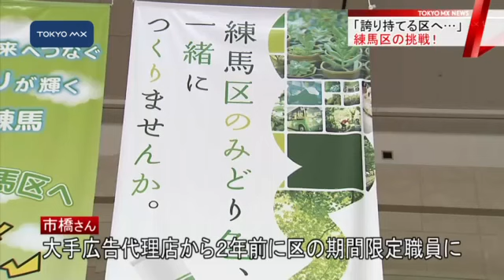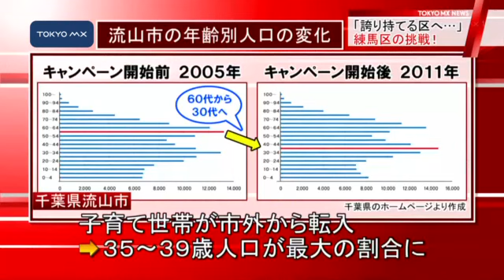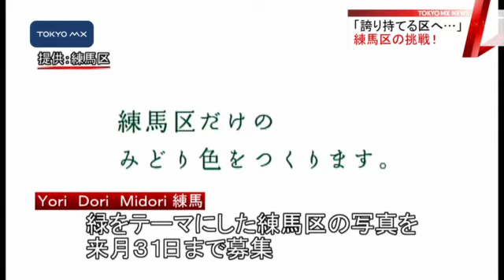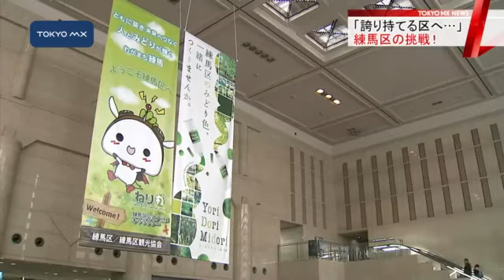“残念な街”から イメージを変えろ！練馬区の挑戦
首都圏の「住んでよかった街」ランキングで、1位は横浜、2位は吉祥寺、そして10位は練馬です。一方で「住みたい街」ランキングのトップは吉祥寺で、自由が丘、横浜と続きます。練馬はトップ10には入らず、ずっと下の143位です。
　住んでいる人の満足度に対して“外から見たイメージが低い”という“残念な”状況を変えようと、練馬区が新たな挑戦を始めました。

　練馬区によりますと、今回のプロジェクトは予算に対しておよそ10倍の広告効果があったといいます。イメージを変えることが今後、区民の暮らしにどう影響を与えていくのでしょうか。挑戦はまだ始まったばかりです。